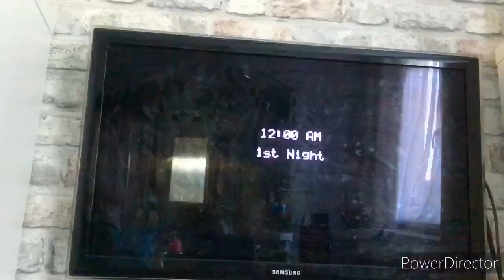Five nights at poppys